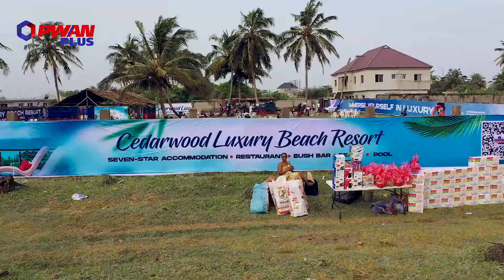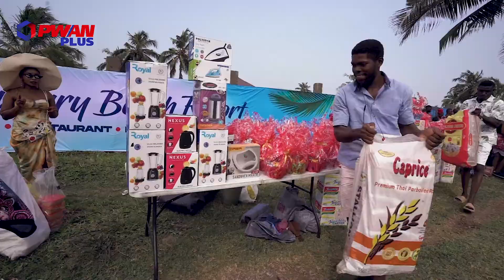DREAM IT, PUSH IT.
5years Ago it was just a DREAM...

Just like a woman is asked to PUSH during LABOUR, so the CEDARWOOD brand under the ownership of PWAN Plus was birthed.

Its no longer a DREAM; it's now REALITY.

We believe that a healthy community is a function of a happy environment.

Thanks be to God, who knows how to make all things beautiful.

"There's nothing you can't achieve; DREAM IT, PUSH IT".